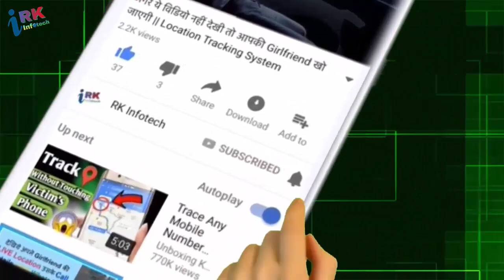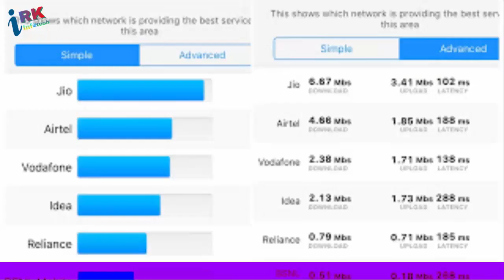Patanjali Sim 144 || Swadeshi Samriddhi Sim Card || BSNL || YogGuru Baba RamDev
Yog Guru baba ramdev Ne Telecome sector me dhamakedaar entry lee hai aur Sunday 27 May 2018 ko BSNL Ke Sath Colab Karke launch kar diya hai apna “Swadeshi Samriddhi Sim Card” Jise Ham "patanjali sim " Bhi Kah Rahe Hai.. aur dekha jaye to iske packs bhi kahi had tak JIO Ko takkar dene ke liye kaafi hai …
Ek baar iske plans par nazar dalte hai…
Patanjali Ka pahla plan hai
144 Rupees Ka Jo 28 Days Ke Liye Hai .. Isme Call Free Hai, Per Day 100 SMS aur Roming Free Hai Aur 2 GB Per Day DATA,
Baaki Iske 2 Plan Aur Hai 792 Rupay Ka 180 Day Ke Liye Aur 1584 Rupay Ka Jo 365 Days Ke Liye Hai… Jisme Calls,SMS aur Roming Free Hai Sath Me 2 GB Per Day DATA Ki Limit Hai Par Abhi DIkhaya Ja Rha Hai Activation Kab Hai Jo To Ane Wale Dino Me Pata Chal Hi Jayega Filhaal 144 Rupay Wala Plan Available hai…
Itna Hi Nhi Ye agar aap ye Sim Le Lete Hai To Uspar 2.5 Lakh Ka Helth Insurance Aur 5 Lakh Ka Life Insurance bhi Milne Wala Hai..
Abhi Iske SIM Cards Sirf Patanjali Ke Store Par Hi Available Hai Wahan Se Ise Liya Jaa Sakta Hai… par isse apko zyada khush hone ki zaroorat nhi hai kyuki iske sabhi faide abhi filhaal Patanjali organisations Ko Hi Milne Wale Hai jaise (Bharat Swabhiman Nyas, Patanjali Yog Samiti, Mahila Prakostha, Yuva Bharat, Patanjali Kisan Seva aur Swadeshi Samriddhi Card Holder"), waise patanjali ka kahna hai ki kuch samay baad ise ham Genral Public Ke Liye Bhi lane Wale Hain  aur agar aap Chahte Hai Ki Iska Faida Abhi Se Apko Mile To Apko Iske Liye Patanjali Ka  Swadeshi Samriddhi Card Issue Karwana Padega Jiski Membership abhi 100 Rupay Me Mil Rhi hai Aur Sath Hi Apko Isme Bhi 2.5 Lakh Ka Helth Insurance Aur 5 Lakh Ka Life Insurance Milgea..
Is Card ko aap patanjali ke kisi Bhi Store Par Debit card ki tarah use kar sakte hai aur sath hi is card se patanjali ka Koi Bhi Product Khareedne Par 10% Tak Ka Discount Bhi Milega ….

Online Converter Se Aap Koi Bhee Video Bahut Hi Asani Se Apme Man Chahe Formate Me Convert Kar Sakte Hai
Is Link Par Click Karain 5 Second Ka Add Ayega Use Skip Karain Fir Apka Converter Open Ho Jayega